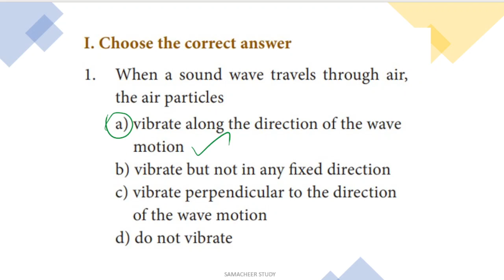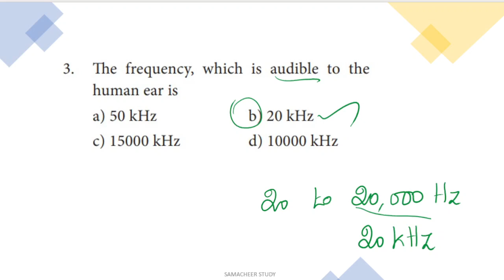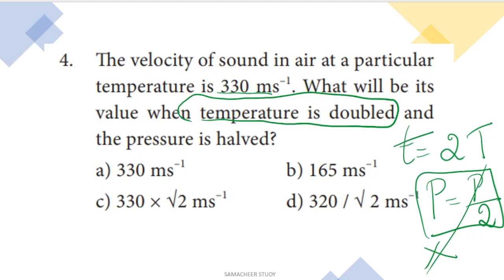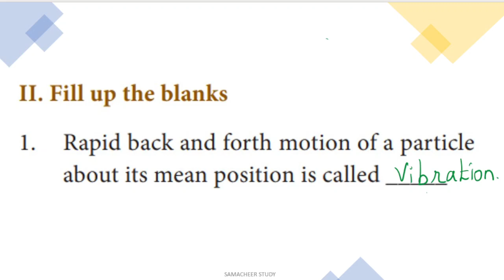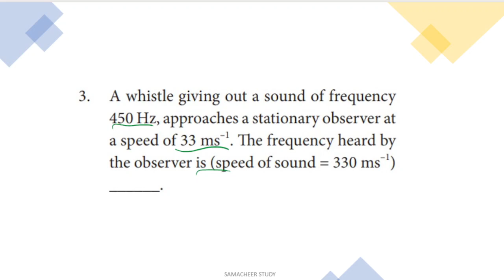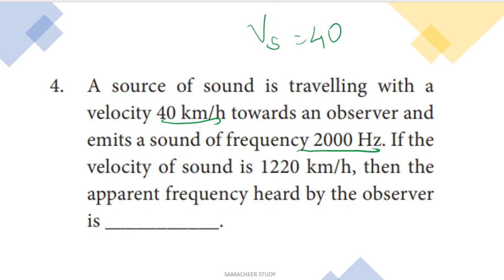10th science lesson 5 book back answers| unit-5 Acoustics| one mark questions&answers |TN samacheer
10th science lesson 5 book back answers| unit-5 Acoustics| one mark questions&answers |TN samacheer

10th science book back question answers | unit 5 Acoustics|

Tamil Nadu Samacheer kalvi 10th std  SCIENCE Unit 5 PHYSICS one mark questions  with answers (Q&A).
Lesson 5 ACOUSTICS

1. When a sound wave travels through air,
the air particles
a) vibrate along the direction of the wave
motion
b) vibrate but not in any fixed direction
c) vibrate perpendicular to the direction
of the wave motion
d) do not vibrate
2. Velocity of sound in a gaseous medium is
330 ms–1. If the pressure is increased by 4 times
without causing a change in the temperature,
the velocity of sound in the gas is
a) 330 ms–1 b) 660 ms1
c) 156 ms–1 d) 990 ms–1
3. The frequency, which is audible to the
human ear is
a) 50 kHz b) 20 kHz
c) 15000 kHz d) 10000 kHz
4. The velocity of sound in air at a particular
temperature is 330 ms–1. What will be its
value when temperature is doubled and
the pressure is halved?
a) 330 ms–1 b) 165 ms–1
c) 330 × √2 ms–1 d) 320 / √ 2 ms–1
5. If a sound wave travels with a frequency of
1.25 × 104
 Hz at 344 ms–1, the wavelength
will be
a) 27.52 m b) 275.2 m
c) 0.02752 m d) 2.752 m
6. The sound waves are reflected from an
obstacle into the same medium from
which they were incident. Which of the
following changes?
a) speed b) frequency
c) wavelength d) none of these
7. Velocity of sound in the atmosphere of a
planet is 500 ms–1. The minimum distance
between the sources of sound and the
obstacle to hear the echo, should be
a) 17 m b) 20 m c) 25 m d) 50 m
II. Fill up the blanks
1. Rapid back and forth motion of a particle
about its mean position is called _____
2. If the energy in a longitudinal wave travels
from south to north, the particles of the
medium would be vibrating in _____
3. A whistle giving out a sound of frequency
450 Hz, approaches a stationary observer at
a speed of 33 ms–1. The frequency heard by
the observer is (speed of sound = 330 ms–1)
4. A source of sound is travelling with a
velocity 40 km/h towards an observer and
emits a sound of frequency 2000 Hz. If the
velocity of sound is 1220 km/h, then the
apparent frequency heard by the observer
is ___________.
long answer question
Answer very briefly
10th science  five mark question answers
class 10 science 5 marks